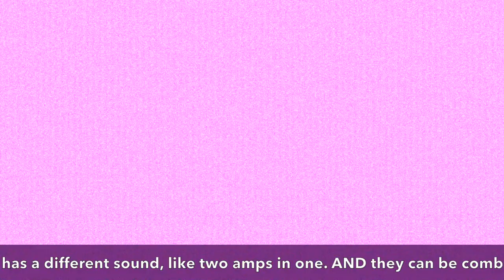Bell & Howell Filmosound / Gibson GA-20 Guitar Amp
If the old folks knew what was being done to their favorite home movie projector, they'd be furious!
This video is a demo of GIBBY. Gibby started out as a speaker cabinet and amplifier from a Bell & Howell Filmosound projector. These are popular for converting into guitar amps, (usually along the lines of a 5E3 Fender Deluxe,) so I turned this one into something similar to a Gibson GA-20 combo. Because why not, right?
Original 12" Jensen alnico speaker
Repurposed Filosound amp chassis and cabinet
Two independent input channels
6SJ7GT & 6SL7GT preamp tubes
6V6GT output tubes in push-pull configuration for about 12-14 watts
Perfect for studio, home recording or bedroom practice but loud enough for gigs
"HIGH/LOW" output switch changes the configuration of the output tubes (for when it gets TOO loud)
5y3GT rectifier tube
Hand-built point-to-point wired (Only the chassis and tube sockets were re-used, circuitry is all new)
Very much a unique one-of-a-kind guitar amplifier

Update 10/18: No idea why the weird pink glitch keeps happening during the transitions... But anyway, I did some more fine tuning to the circuit, tweaked the bias, finally put knobs on it and now I call it the "BH-20!"
Updated video coming soon...